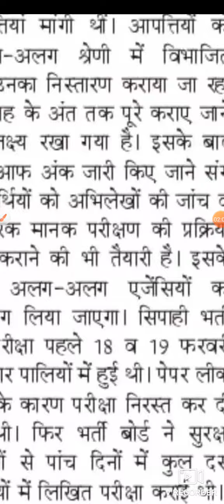UPP 60244 वालों के लिए जरूरी सूचना | Up Police Constable ReExam Result | Upp Physical & Cutoff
A new notification from UP police has come, Action on the complaints that were filed for the UP Police exam has started.This video is related to someone.UP police re exam Sidhi Bharti's announcement was made on 6000244 posts in UP police Yogi government had released the vacancy He has written paper on 10 puzzles in five days The result of your paper is yet to come There is news related to that here.